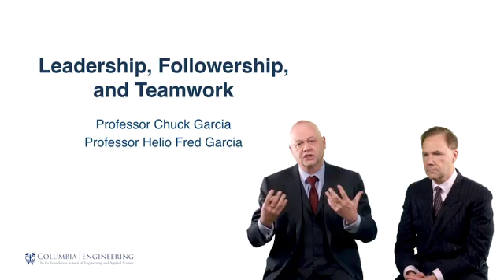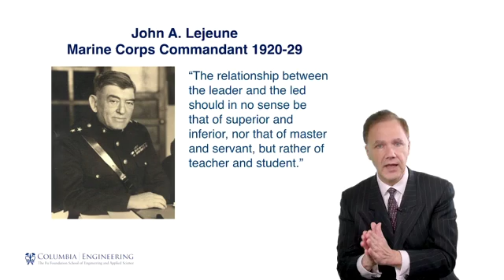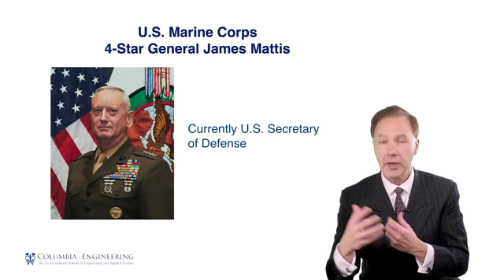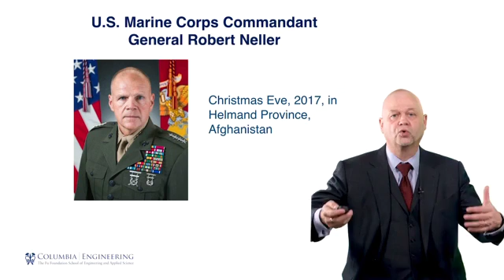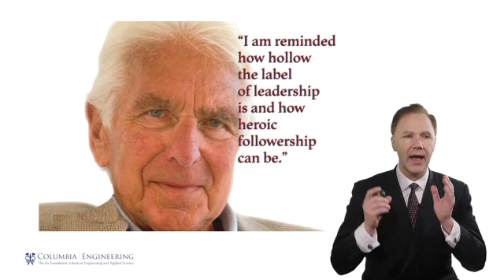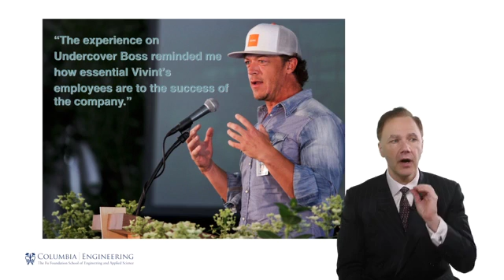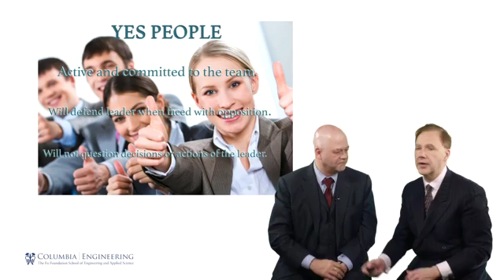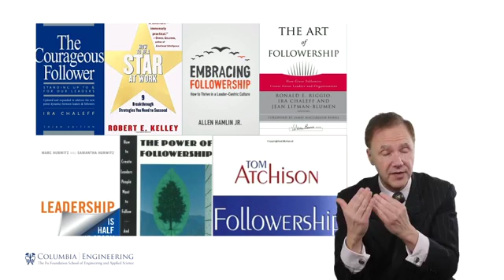Columbia Engineering Leadership and Followership Course Video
Logos president Helio Fred Garcia and Climb Leadership Consulting CEO Chuck Garcia, both adjunct associate professors at Columbia University's Fu Foundation School of Engineering and Applied Sciences, jointly taught a video course on Leadership and Followership. The course is part of Columbia Engineering's Professional Development and Leadership program.